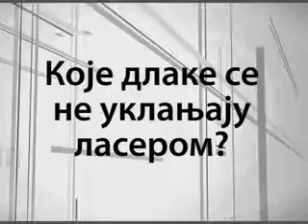PrilogSRE10februar1.flv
Prilog o laserskoj epilaciji. Gost je dr Tatjana Mandić.